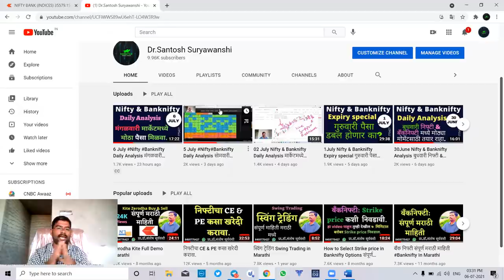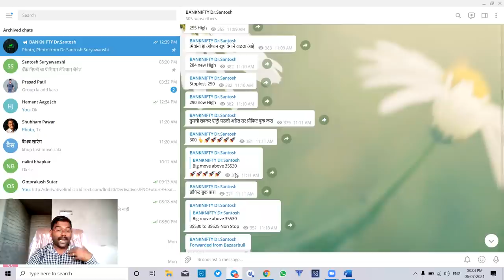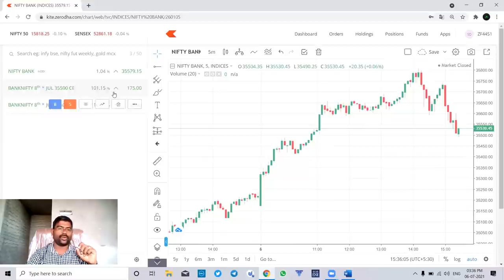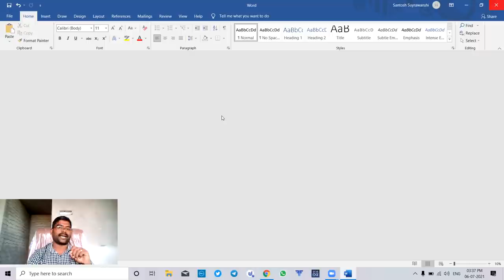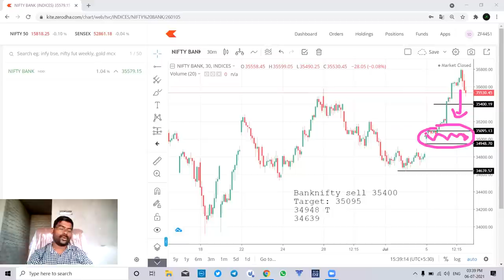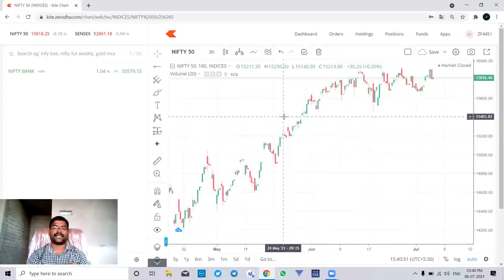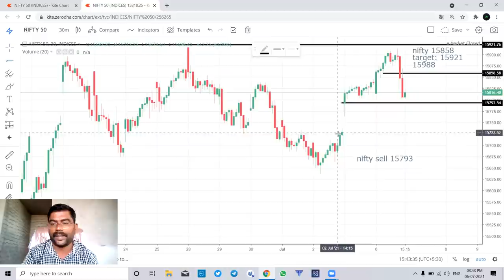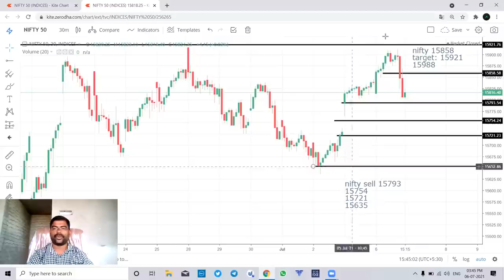7 July Nifty & Banknifty Daily Analysis मार्केट उद्या तुम्हाला चकवा देऊ शकते.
Upstox मध्ये डिमॅट अकाउंट ओपन करण्यासाठी लिंक

Today banknifty
Today nifty
 Stock Market
*ऑप्शन ट्रेडिंग मोफत शिकण्यासाठी पुढील व्हिडिओ अवश्य बघा.*
5. बँक निफ्टी मध्ये ट्रेडिंग करताना CE and PE चार्ट बघा कधी देखील Loss  होणार नाही.